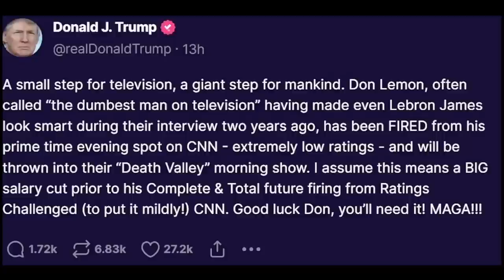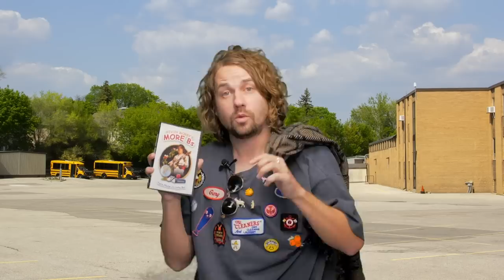Best Of Office Hours Vol. 2 feat. Bob Odenkirk, Kate Berlant, Randy Newman & MORE!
Enjoy this compilation of fan favorite moments you know and hand-picked gems you may have missed from Office Hours Live. Featuring a cavalcade of top-notch guests like Bob Odenkirk, Edy Modica, Eric Wareheim, Kate Berlant, Randy Newman and MORE!⁠